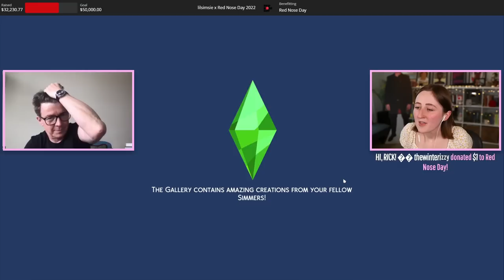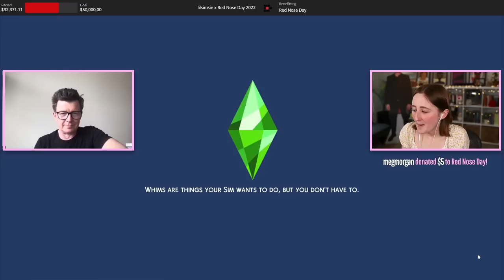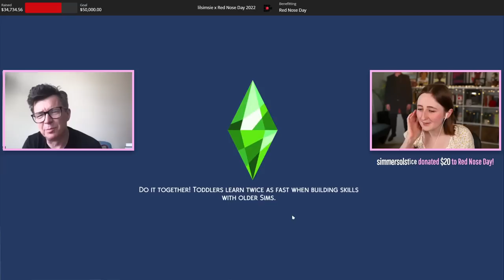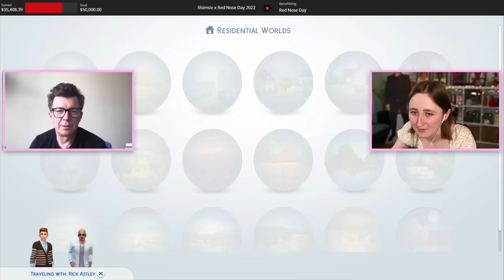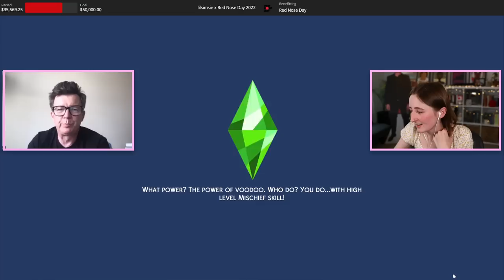Teaching Rick Astley How To Play The Sims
THE REAL RICK ASTLEY SAID VLADDY DADDY LOL